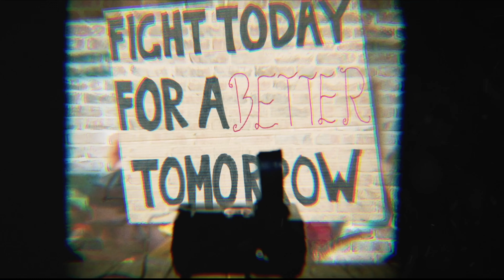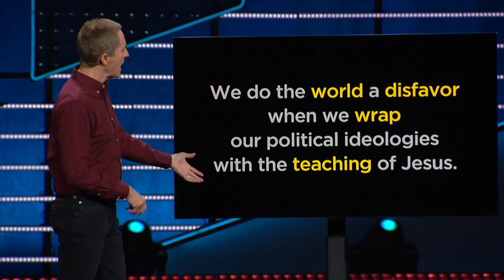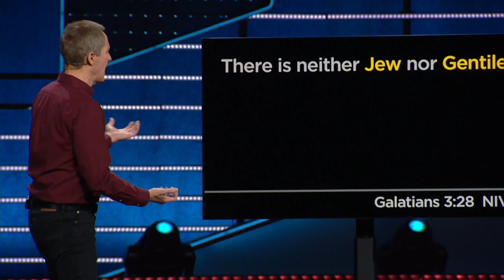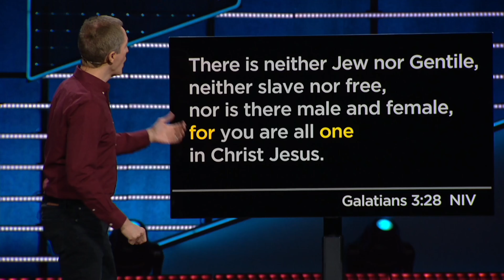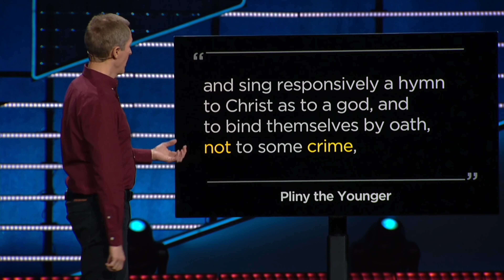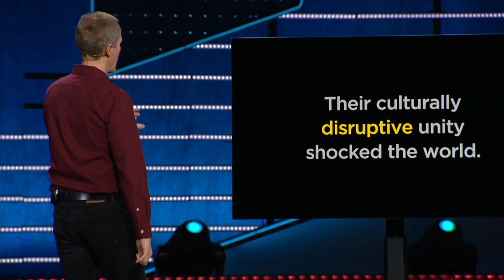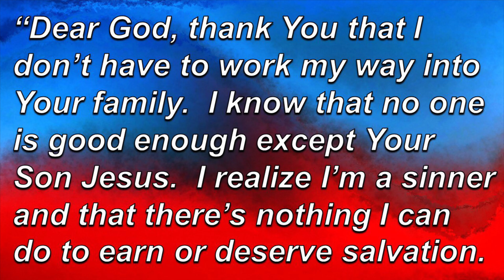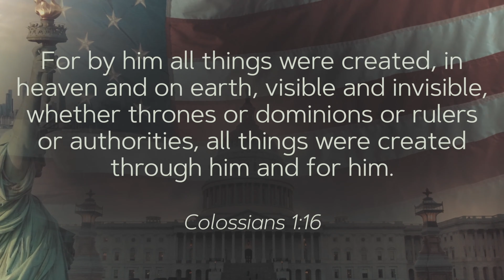Message November 1, 2020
Part 3 of "Talking Points" - A Must-Watch for Every American!